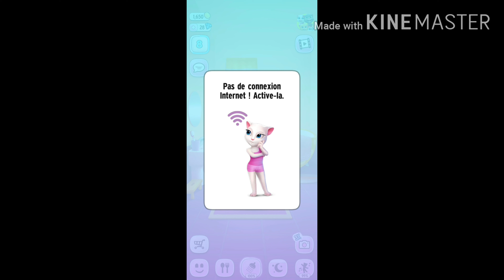Talking my Angela #5